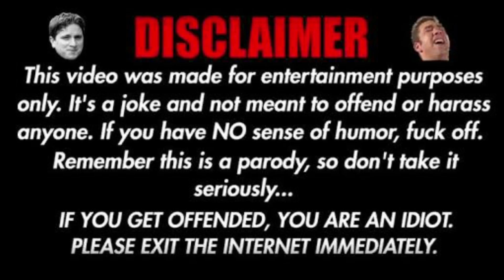Every Group Study Ever || Vlogging with Bros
Next comedy video after our exam

যদি তোমাদের এই ভিডিও টা ভালো লেগে থাকে তাহলে